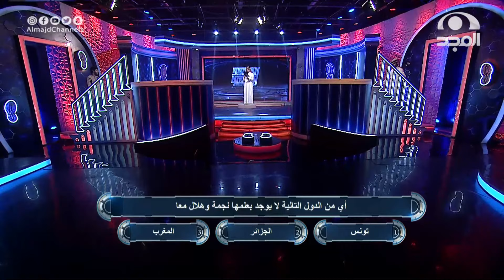يا زين الفرحة إذا كانت غير متوقعة .. شوفوا عزيز المحمّد وهو يتفاجأ إن إجابته صحيحة 😂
بين القلق والإثارة 😖
لمن تتوقع ستكون الغلبة؟ 🤔

برنامج
مـع: خالد أبومحفوظ

يوميًا في رمضان
1:10 صباحًا

مباشر على

نسعد بخدمتكم
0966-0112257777